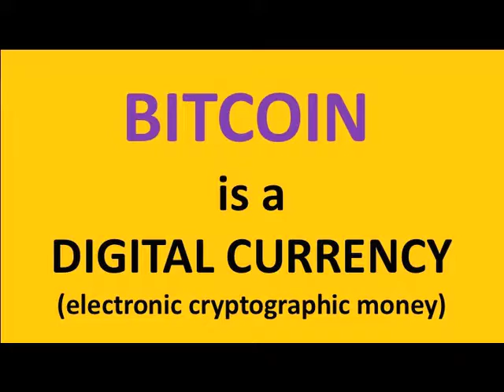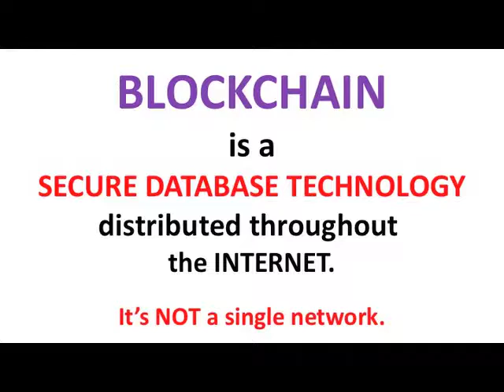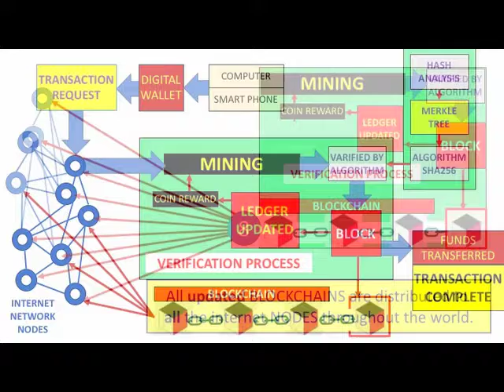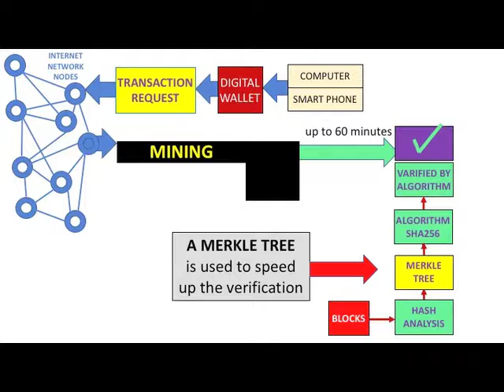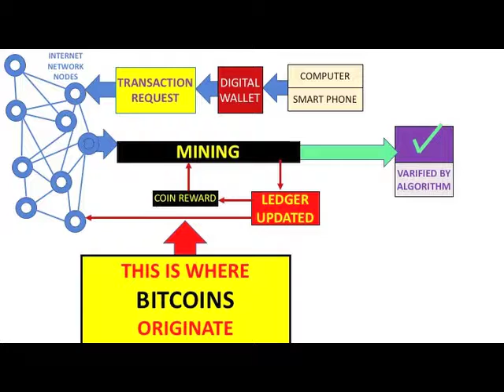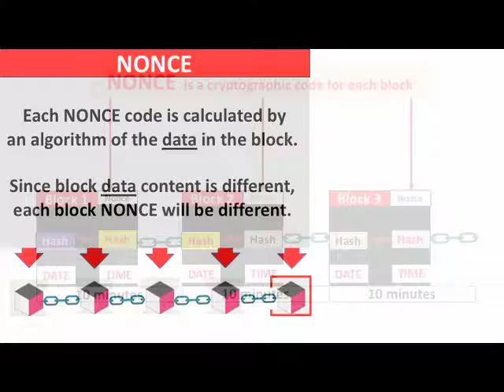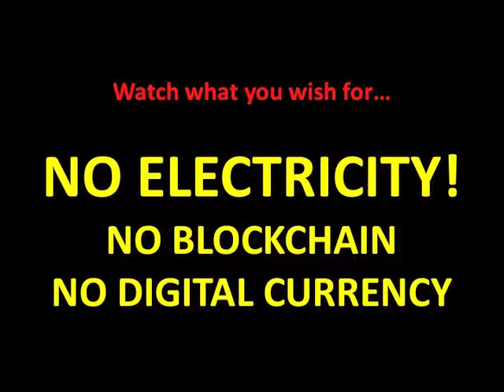SIMPLE BLOCKCHAIN PART 1 updated